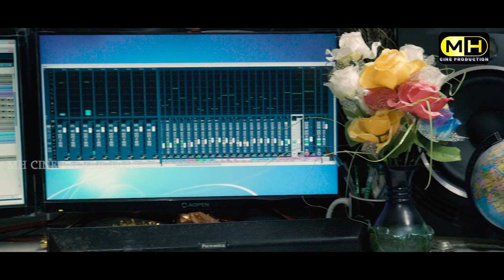Mone Renah Sadha Kagaj // New Santali Studio Version Promo Video 2021-2022 // Subhash & Gita //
Audio Credits:

♪ Singer- Subhash Ch. Hansda, Gita Singh Baskey

♪ Lyrics- Uday Hansdah

♪ Recording - Pinky Studio, Baripada

♪ Mixing & Mastering- Uday Hansdah

♪ Rhythm- UDAY HANSDAH

Video Credits:

♪ Production Design- Murmu Studio

♪ Editor- Tiki Babu

 ♪ DI- Tiki Babu

♪ Studio Version DOP- Tiki Babu

♪ Copyright- MH CINE PRODUCTION

ALL COPYRIGHT PROPERTY OF "MH CINE  PRODUCTION".

warning :-
      This audio/studio version song/promo video/full video/  Custom thumbnail/any visual of video is  a copyright property of "MH CINE  PRODUCTION". if same audio/studio version song/promo video /full video/cover song video / remix music/ Custom thumbnail/any visual of video/DJ song / may be re-upload on any other channels,  that channel have to face legal action and copyright strike.